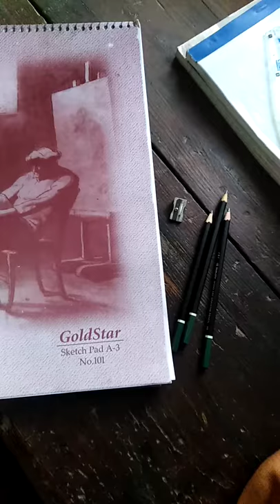Sir Arif Khan